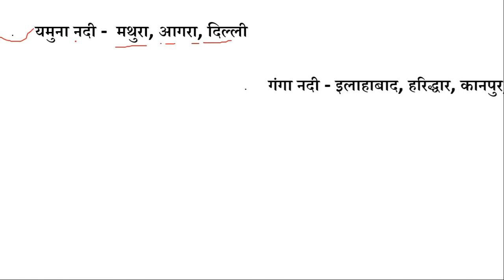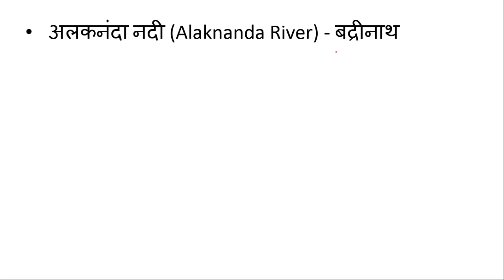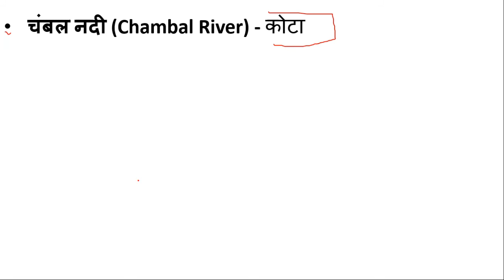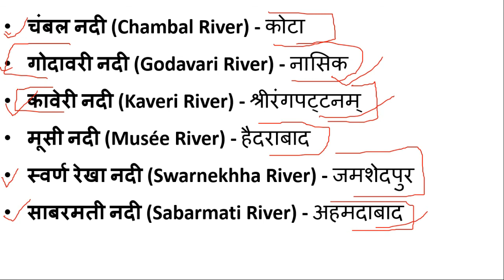GK | भारत की प्रमुख नदियों के किनारे बसे शहर | By Abhishek Sir | Boost Up